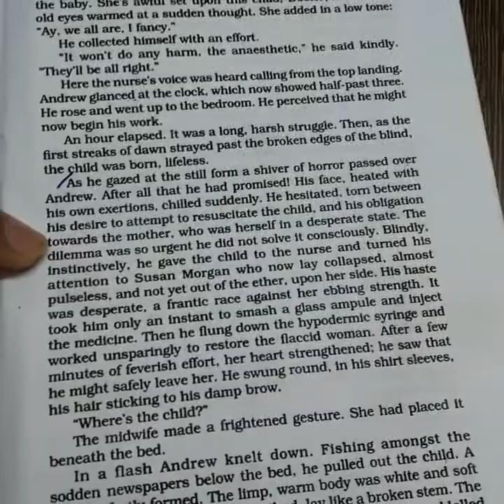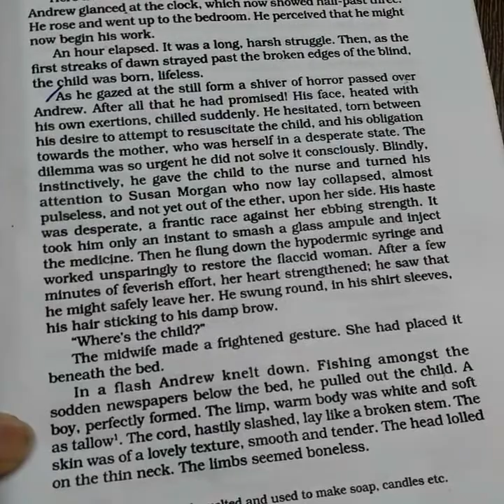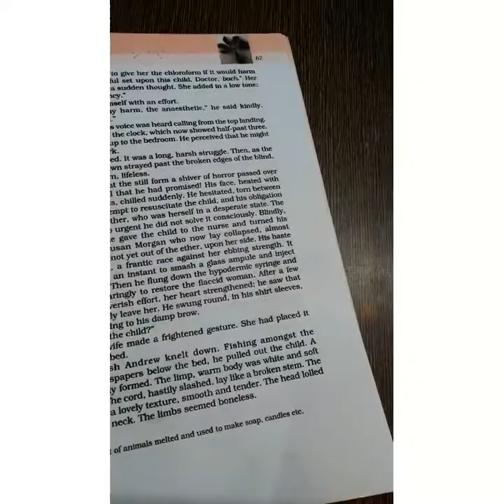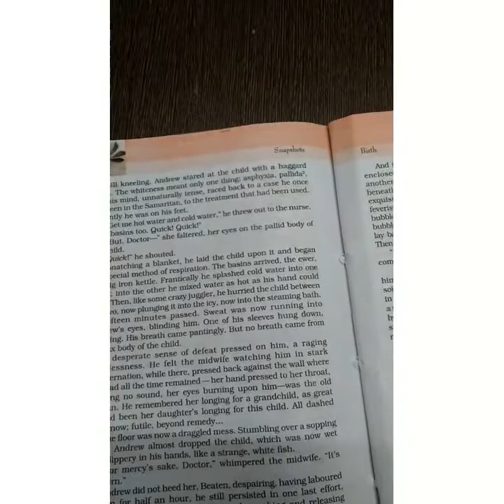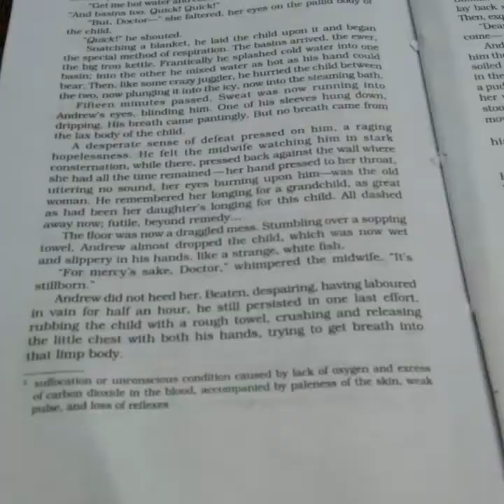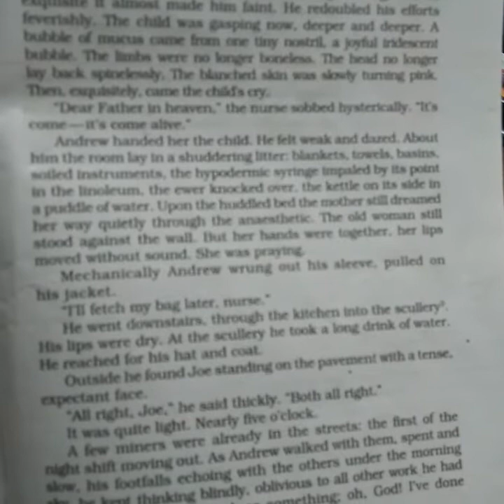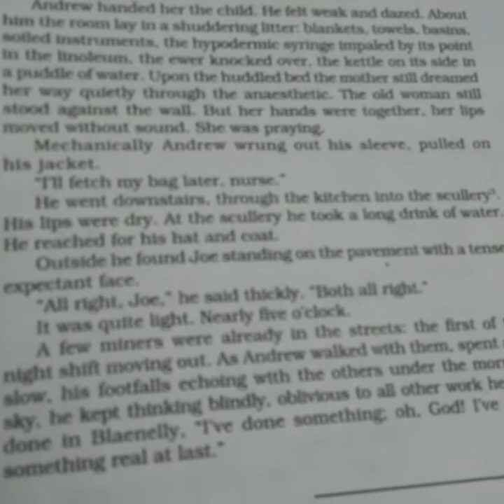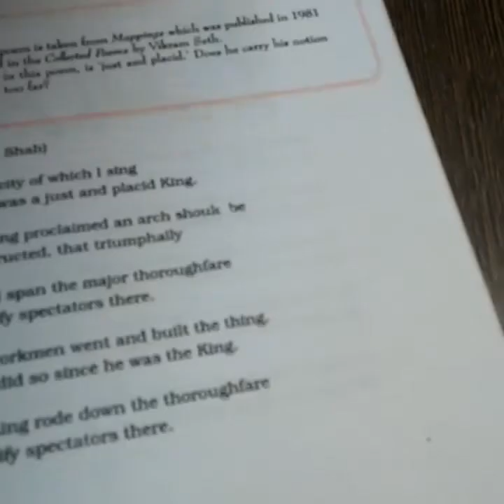Birth chapter(part 2) class 11 CBSE ENGLISH. FULL EXPLANATION....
Full explanation of birth chapter.